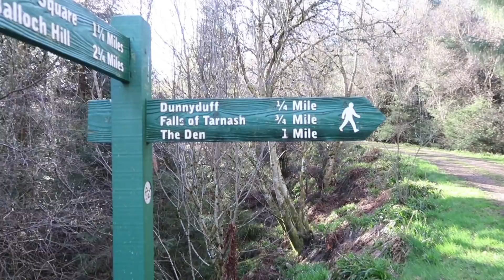Waterfall Photography, Bird Song and a Woodland Walk.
Join me on an early morning walk through Dunnydeer woods in Keith, Moray. I listen to the beautiful dawn chorus and photograph the stunning falls of Tarnash!

Nikon D7100

Lee Filter Foundation Kit

Lee Circular Polariser Filter

Lee Soft Graduated Filters

Lee Little Stopper

Lee Big Stopper

Carbon Fibre K&F Tripod

Joby Gorillapod

Lowepro Flipside 400 Camera Backpack